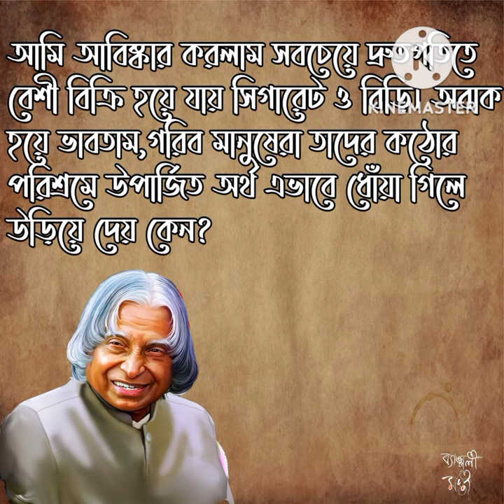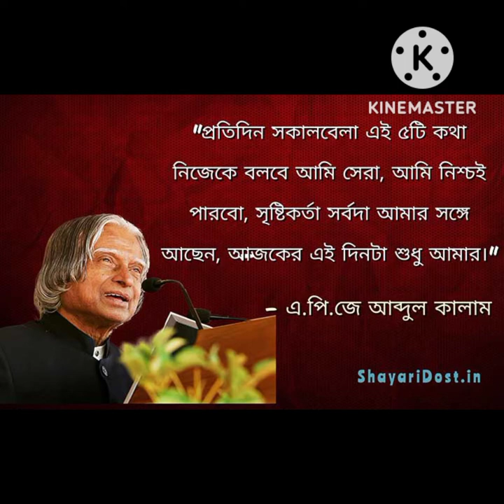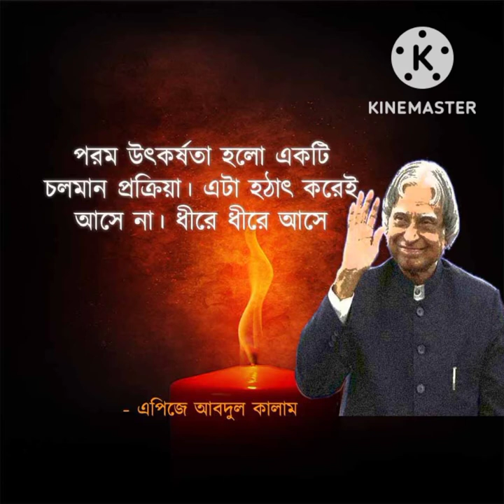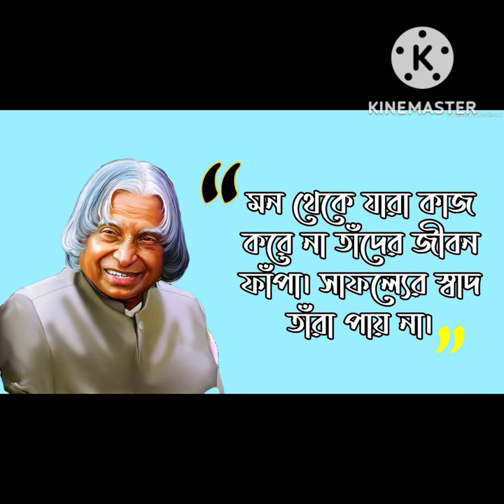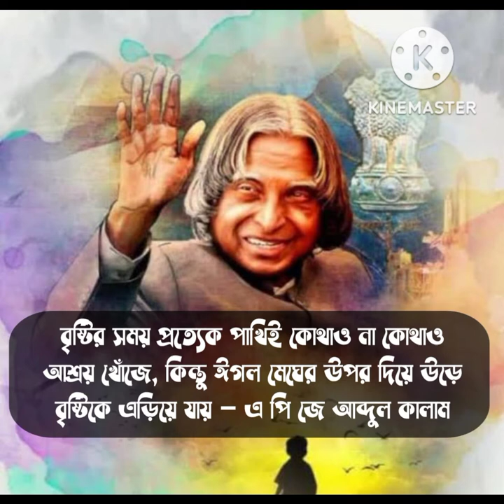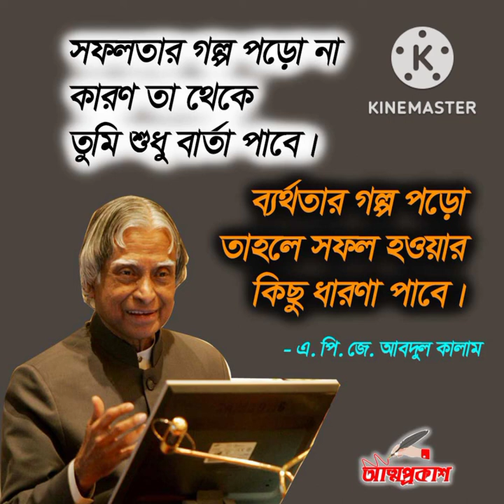**MOTIVATIONAL QUOTES**APJ ABDUL KALAM.মোটিভেশনাল উক্তি.